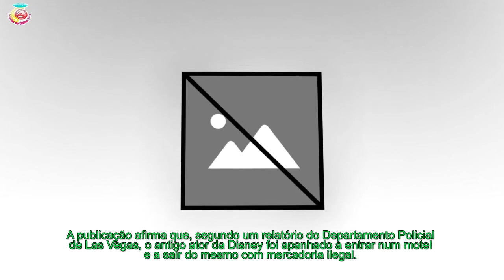Ator da Disney, Orlando Brown, volta ser detido por posse de droga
Orlando Brown ficou conhecido pela participação na série juvenil 'Raven', em 2003, mas há alguns anos a esta parte que a vida do ator tem sido palco de um cenário obscuro. Aos 30 anos, o artista já foi várias vezes detido, nomeadamente por posse de droga.
[time]Recentemente, Brown voltou a repetir o delito e foi novamente detido em Las Vegas por posse de estupefacientes, por oferecer resistência aos polícias e por obstrução do trabalho das autoridades, revela o E! News.